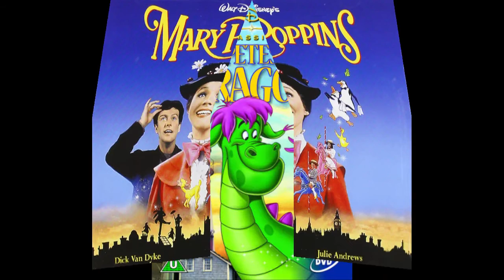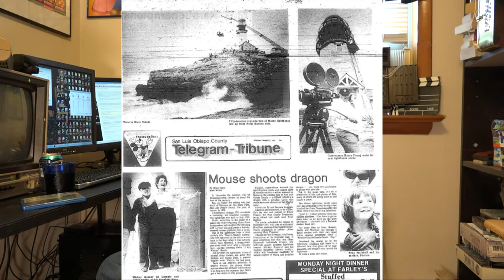Pete's Dragon Movie Review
A Review of the Disney "classic" Pete's Dragon with some shocking information.